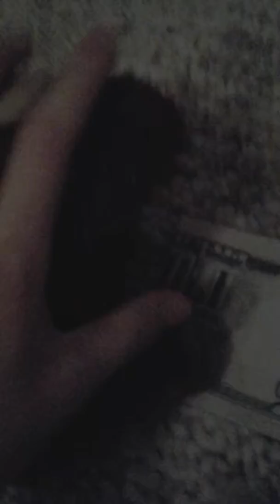Webkinz order pizza